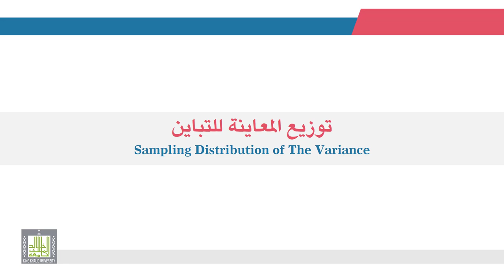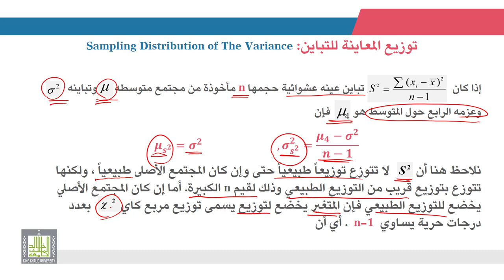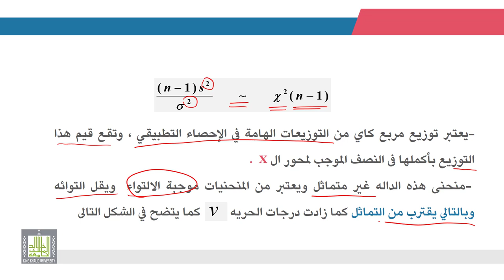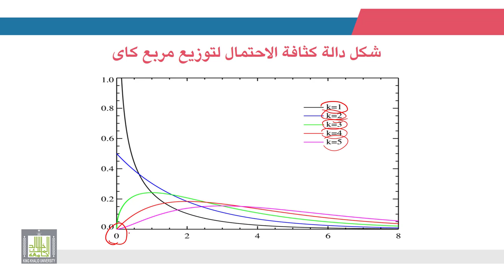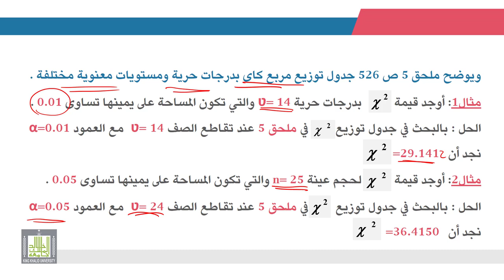الإحصاء التطبيقي | 6 - 1 | توزيع المعاينة للتباين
الوحدة 6 - الدرس 1 :  توزيع المعاينة للتباين
توزيع المعاينة للتباين وجدول توزيع مربع كاى